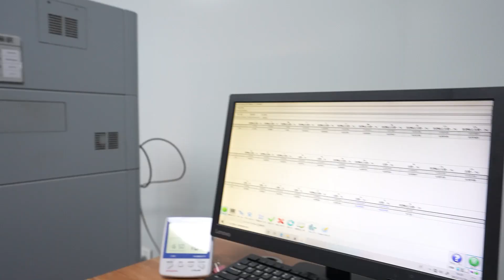quality control -Yuantai Derun Group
Tianjin Yuantai Derun Group has strict quality control and a testing center with CNAS certification to ensure 100% product qualification.